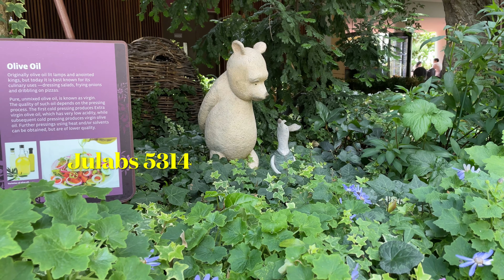Exotic Flowers || Singapore Flower Dome - Finale